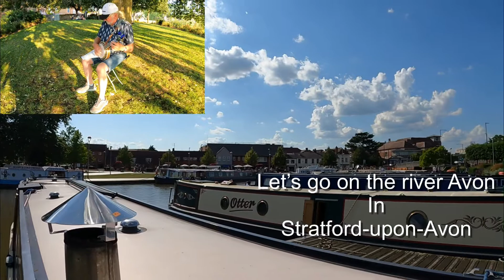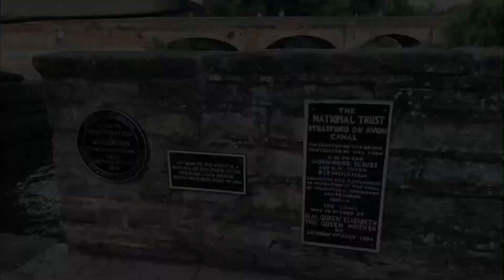EP 20 This week we take to the River Avon on narrow boat Stealth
From Bancroft Basin to the River Avon, in Stratford-upon-Avon. we take a Narrowboat cruise on a glorious day with our special guest carol. Many thanks to Will from the B Flats for providing the intro music.